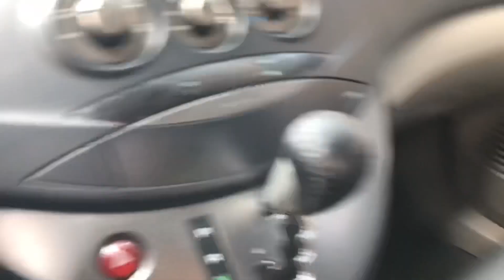⛔️ Chuyên cơ mặt đất. Mishubishi Granis 2005 đk 2006 xuât sắc giá rẻ 245 tr 0976081699